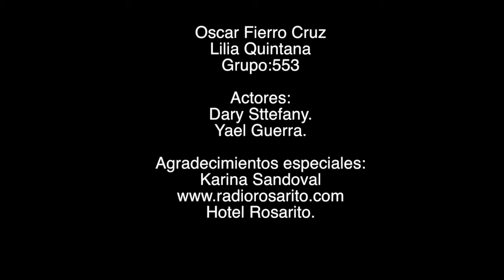Ahora tu- Video Clip Musical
Proyecto de Video Clip musical, a través del lenguaje audiovisual se busca expresar el mensaje de una canción, principalmente con propuestas de autor.  Realizado en la asignatura de Producción Audiovisual de quinto semestre, a cargo de la Maestra Concepción Baxin, en la Licenciatura de Ciencias de la Comunicación, de la Universidad Autónoma de Baja California.

Equipo:
Oscar Fierro
Lilia Quintana

Actores:
Dary Stefany
Yael Guerra

Agradecimientos especiales:
Karina Sandoval
Hotel Rosarito

Este video fue realizado con fines educativos.